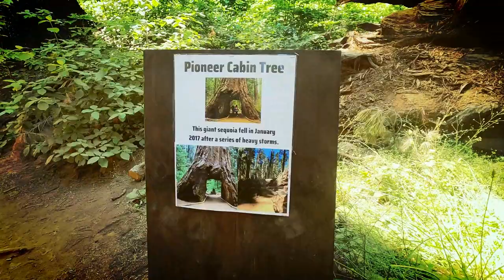Stanislaus National Forest and Cabin trip 2020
The annual trip with great friends and great company. Great times and great memories!